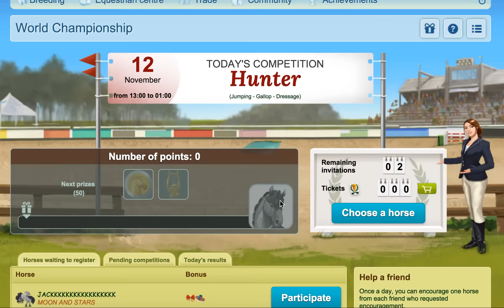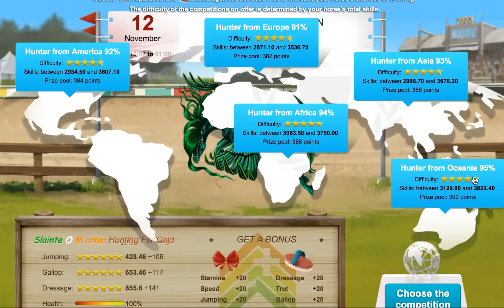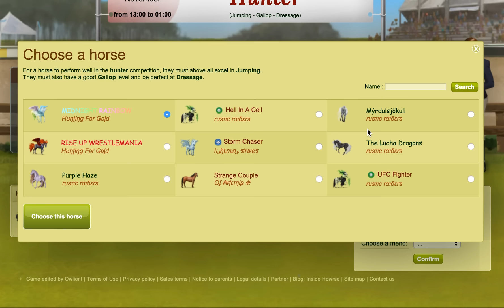Plait That Tail! - Zodiac Horses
Thank you to cantering vanners and Melissa L for requesting a video on the World Championships, a few players have expressed that this promotion hasn't been easy to follow or understand, so I will explain what I do know about it so far :) hope this helps!

World Championship: Up until 30th November 2015 13:00, enter your best horses in competitions and win prizes! A new leg of the championship takes place every 12 hours. Enter up to 6 horses in each leg for free, via your invitations.

How do I enter a competition? Use an invitation or a ticket in order to select a horse to enter in today's leg: Get bonuses to increase your horse's chances of winning:
1. Prepare your horse for the competition
2. Ask your friends to encourage the horse
3. Or use tickets to get this bonus directly
Select the continent in which the competition you want to enter is taking place. The difficulty of the competitions on offer is determined by your horse's total skills. The competition takes place as soon as 5 participants have entered. The number of points you will win depends on the continent you've chosen and your horse's results. Jackpot: Reach 23 000 points in order to win the divine horse, Scorpio! Scorpio is one of the horses of the Zodiac. If you were born under this sign, Scorpio will give you 1 x The 5th Element every year, on your birthday, if you log in on that day. By collecting all 12 horses of the Zodiac, you will get the horse, Serpentarius. This horse cannot be sold.